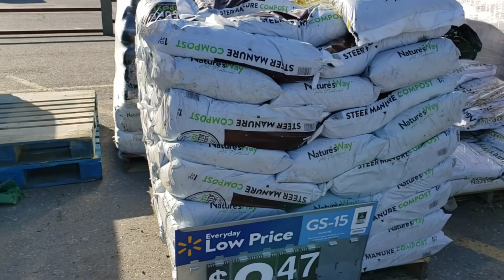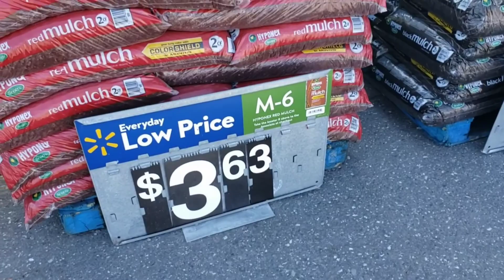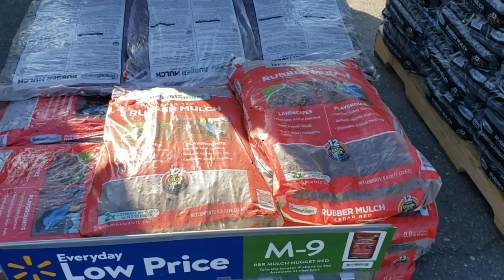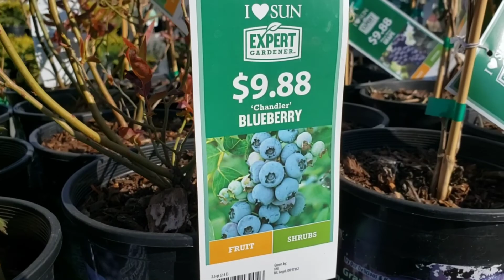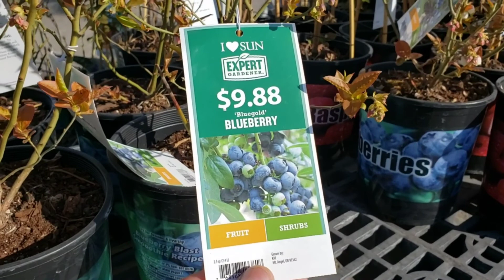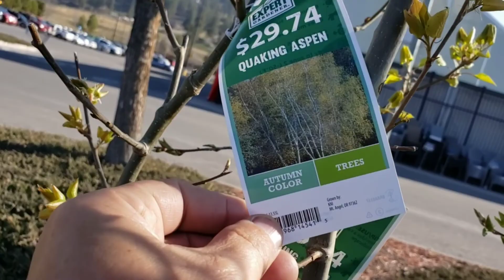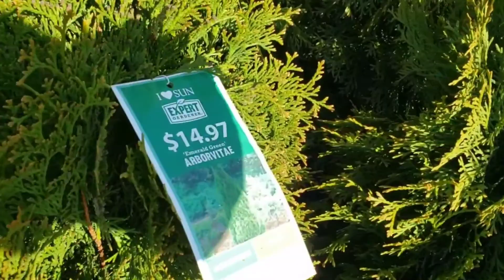Работа на пикапе. Colville WA, Иисус о богаче и Лазаре